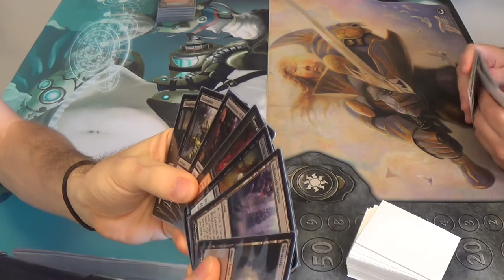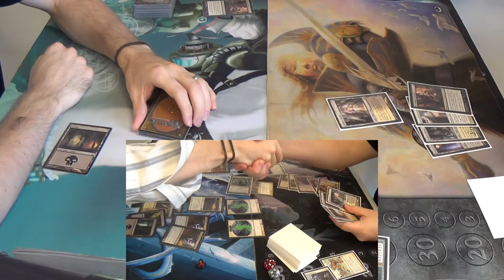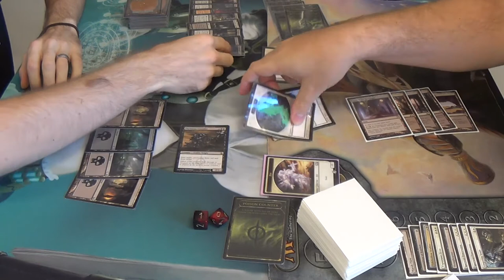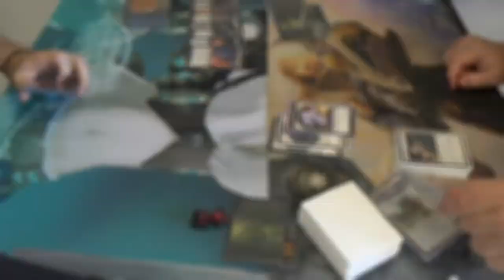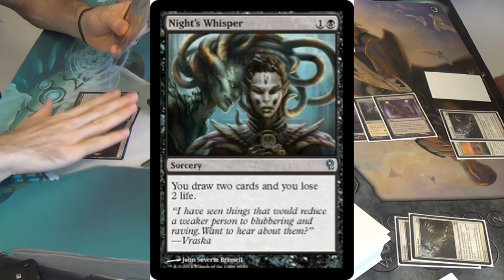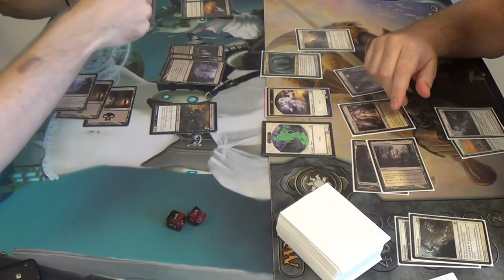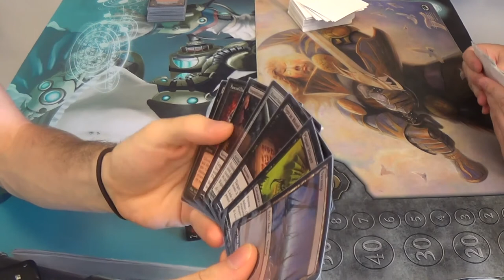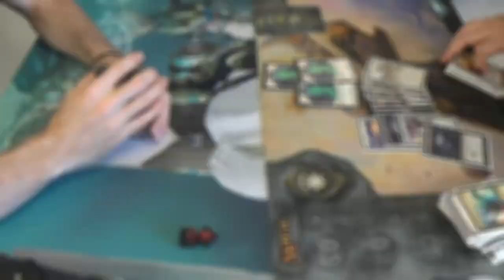Modern Magic — Monoblack Infect vs. Orzhov Tokens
Although his token generators can wreck my kill spells, I somehow managed to keep him off of the win the first time around. Not so much going forward.

I am working on your 100 subscriber special, but it's going to be a little late. My apologies, all.
Althought I don't remember with certainty, here is what I think the mainboard that I was playing at the time looked like.
Artifacts (3)
3 Runechanter’s Pike
Creatures (8)
4 Phyrexian Crusader
4 Phyrexian Vatmother
Instants (14)
4 Devour Flesh
2 Disfigure
4 Funeral Charm
4 Go for the Throat
Sorceries (13)
4 Inquisition of Kozilek
1 Raven’s Crime
4 Sign in Blood (should have been Night’s Whisper)
4 Thoughtseize
Lands (22)
4 Inkmoth Nexus
17 Swamp
1 Urborg, Tomb of Yawgmoth
Sideboard (15) (I am least certain of this, but I think that this was it)
4 Geth's Verdict
3 Nihil Spellbomb
4 Plague Stinger
2 Rain of Tears
2 Surgical Extraction